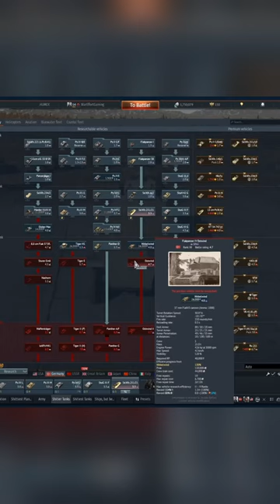The Addiction to a Game so Horrible: War Thunder Funnies #1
And why not share with friends? It really helps me out.